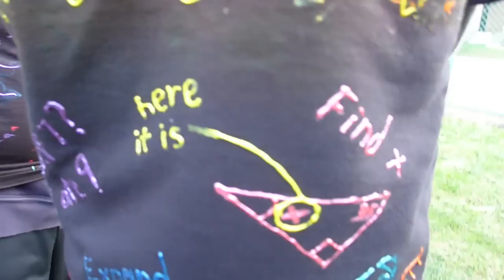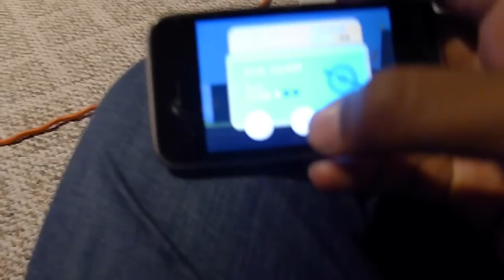Angry Helicopters!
Football and family. Could a day get any better?